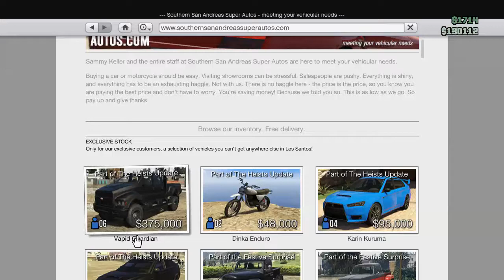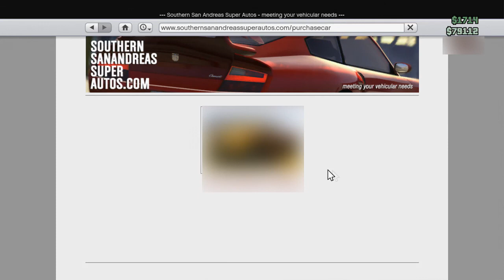GTA V: Super Sexy Makeover! w/@mktakedown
If you like what you see, hear, smell, feel, or taste in this video, then give that like button a reach around!